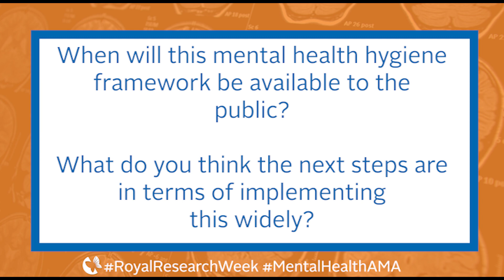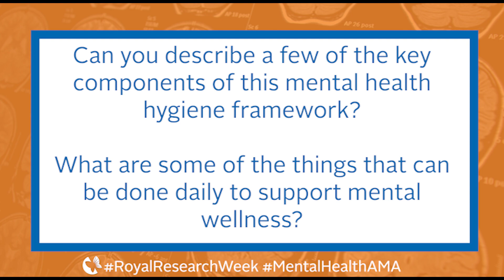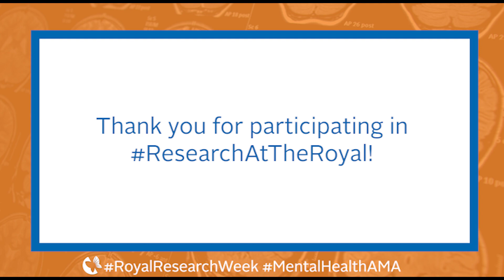MentalHealthAMA – Asked & Answered: Guillaume Tremblay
Guillaume Tremblay is a Lead Nurse Practitioner at The Royal’s Brockville Mental Health Centre.

Earlier this week, The Royal shared a video highlighting Guillaume’s work in developing a Mental Health Hygiene Framework to support mental wellness.

In this video, Guillaume answers a few key questions about his research.